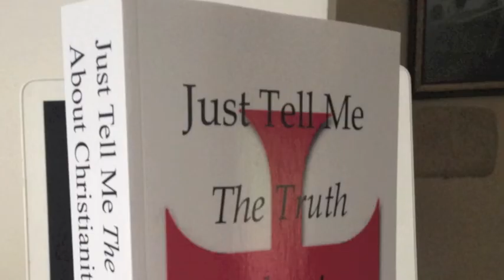Holy Father Royal Son - Pope Innocent and Frederick II - Fifth Crusade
A fascinating sub plot to the time period of the fifth and sixth Holy Land Crusades.

Another Video in support of my new book “Just Tell Me the Truth About Christianity" For books, or to schedule interviews, teaching, or preaching

For expert information on the crusades please visit realcrusadeshistory.com or visit the youtube channel of the same name for videos, music, and books of non-fiction and historical fiction.

Frederick II was a Holy Roman Emperor and King of Sicily in the Middle Ages, a member of the House of Hohenstaufen. His political and cultural ambitions, based in Sicily and stretching through Italy to Germany, and even to Jerusalem, were enormous. Wikipedia [October 5, 2016]

Pope Innocent III died July 16, 1216

On 18 July 1216, seventeen cardinals present at the death of Innocent III assembled at Perugia (where Innocent III had died two days earlier) with the purpose of electing a new Pope. The troubled state of affairs in Italy, the threatening attitude of the Tatars, and the fear of a schism induced the cardinals to agree to an election by compromise. Cardinals Ugolino of Ostia (afterwards Pope Gregory IX) and Guido Papareschi were empowered to appoint the new Pope. Their choice fell upon Cencio Savelli, who accepted the tiara with reluctance and took the name of Honorius III.. Wikipedia [October 3, 2016]

“Frederick II: A Bridge Between East and West” published June 27, 2011 accessed [November 21, 2016]

“Crusaders, Condottieri, and Cannon: Medieval Warfare in Societies Around the Mediterranean,” Volume 13 edited by Donald Joseph Kagey, L.J. Andrew Villaion, Brill, Lieden, Boston 2003 p 115

“Frederick II and the Papacy” by: Janielle Balkowski December 15, 2011 janieleebalkowski.com